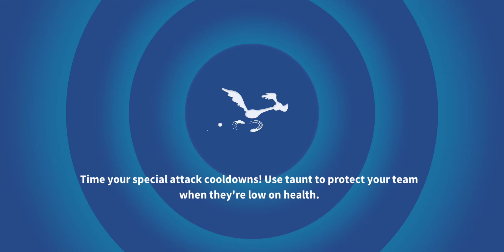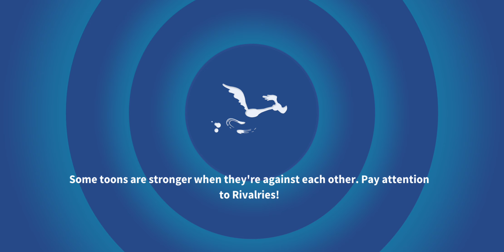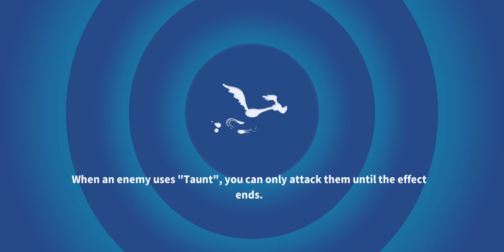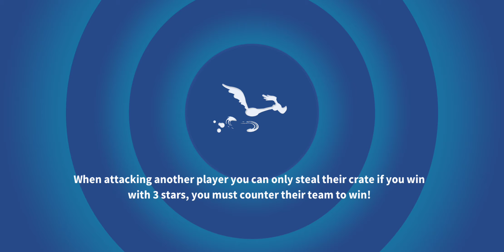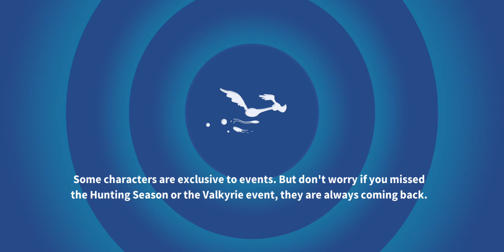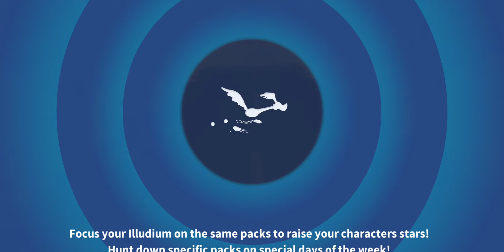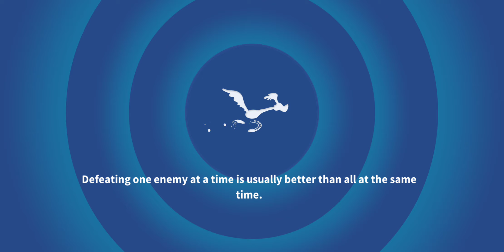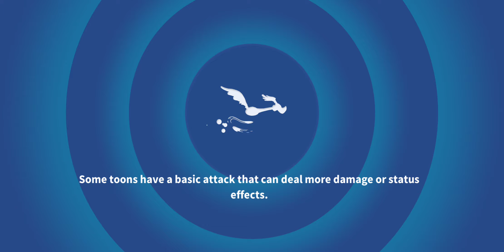Only 1 Toon, First Encounter: Acts 2, 3 & 4 - Looney Tunes World of Mayhem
Just having fun with the new campaigns.